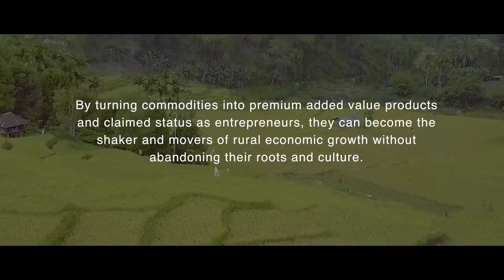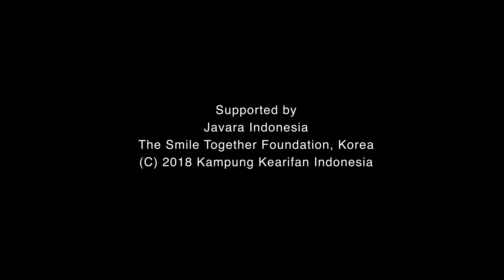Javara Academy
Javara Academy - Indonesia